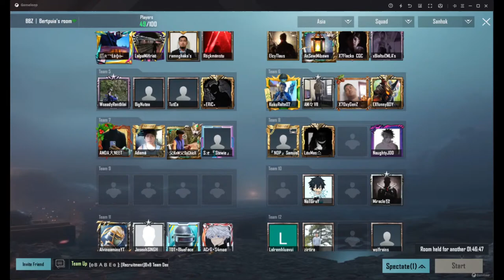Rangkhuma Memorial Winter E-sport Ramhlun South Branch YMA